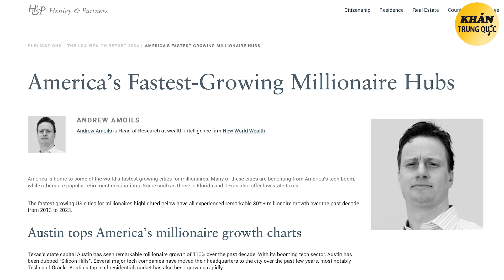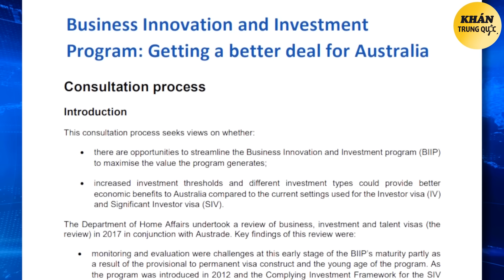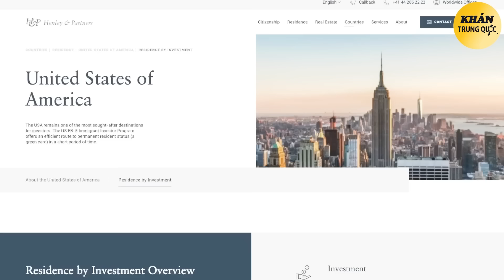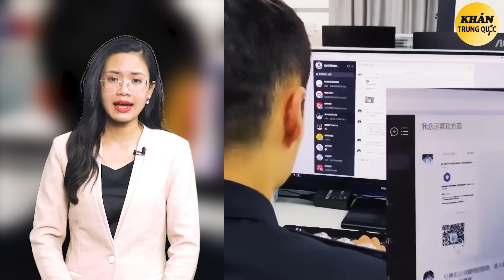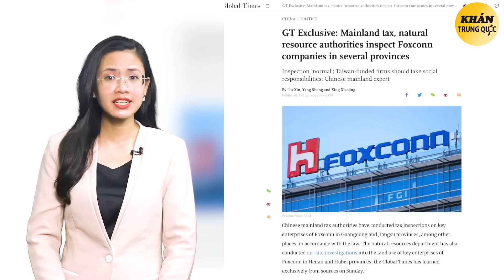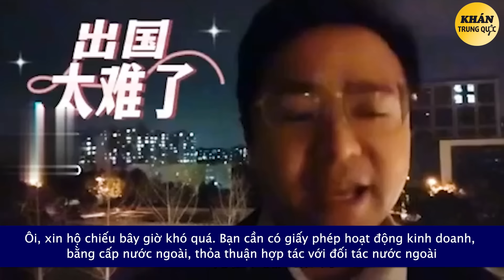Chiến dịch đánh TƯ SẢN kiểu mới, giới giàu SỢ HÃI ôm hết tài sản ra nước ngoài...